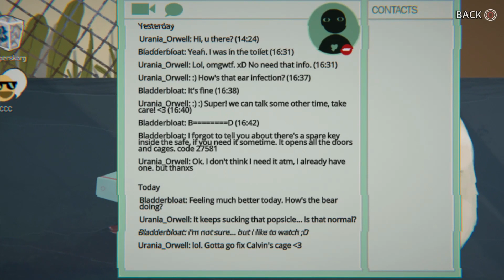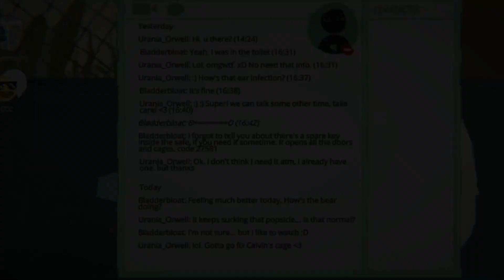THIS IS ONE OF THE GREATEST GAMES IVE EVER PLAYED | LITTLE MISFORTUNE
Hey, I've also joined Rumble and you can find me